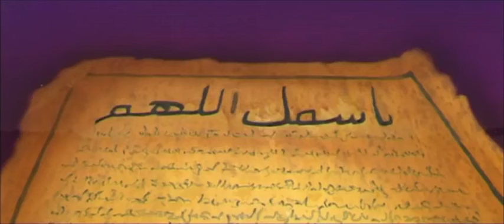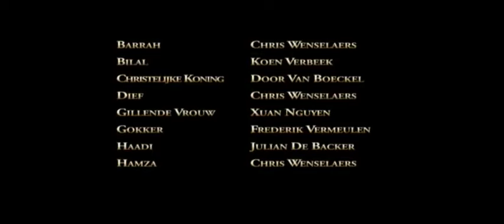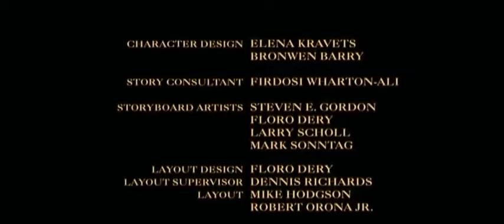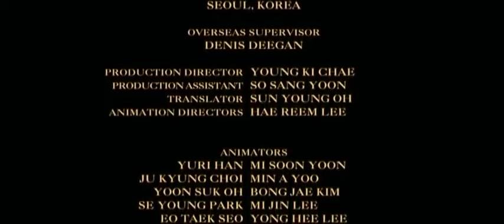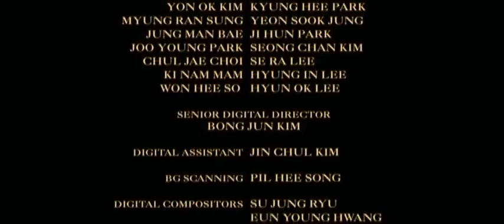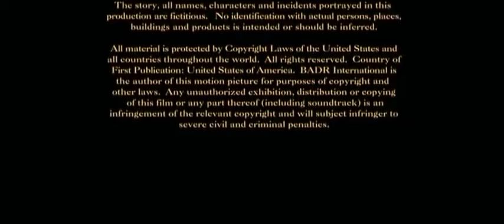Tekenfilm: Mohammed, de laatste profeet (Nederlands)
'Mohammed de laatste profeet' is een film die een beeld schets over hoe de islam is begonnen en hoe het leven in Mekka was voor de eerste Goddelijke openbaring aan Mohammed.

In deze film wordt de profeet Mohammed niet afgebeeld, omdat het afbeelden van zowel God, engelen als profeten verboden is in de islam.

رسوم متحركة عن الرسول محمد صل الله عليه وسلم مترجمة للهولندية